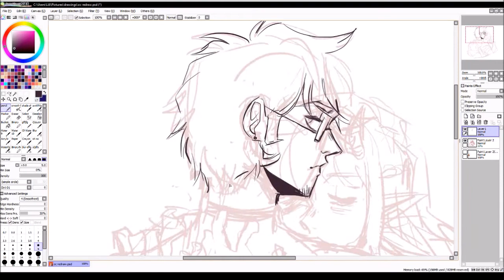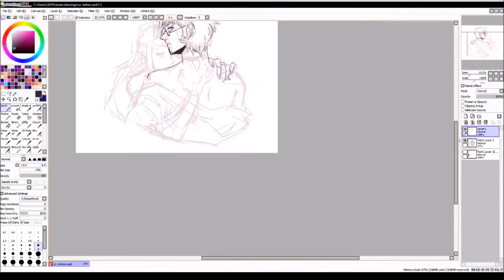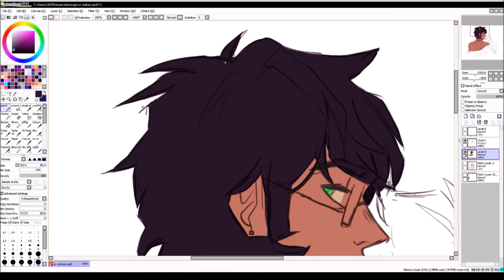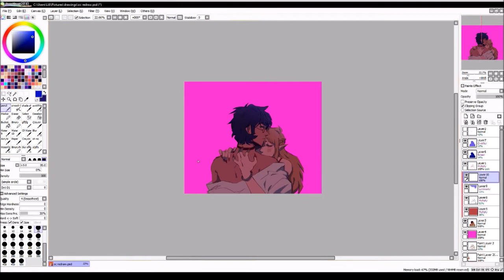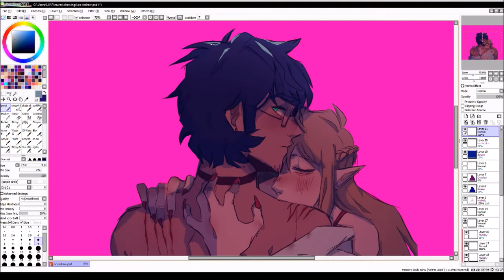The Wolf - Speedpaint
full pic on my instagram @sspruce_